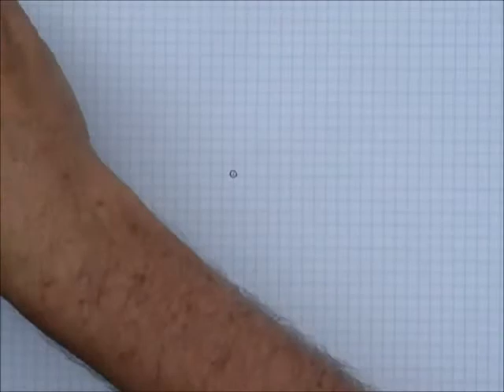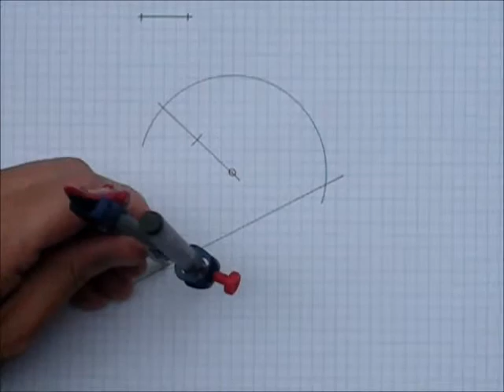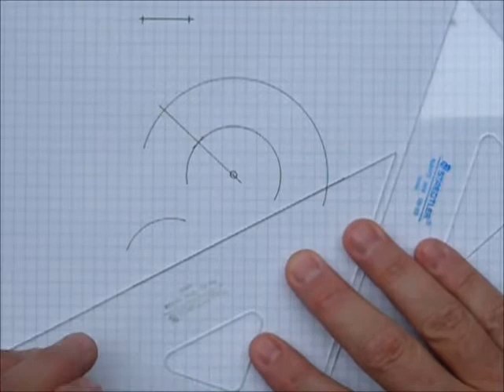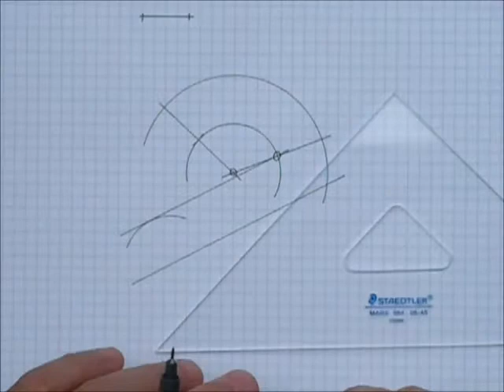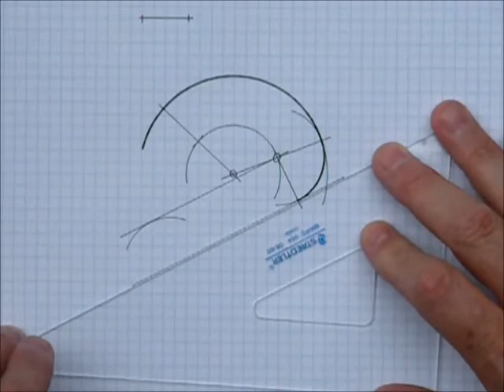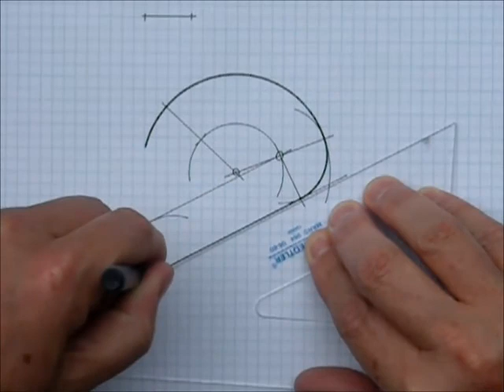Arc tangent à un cercle et une droite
Construction d'un arc tangent à une droite et un cercle (construction au compas et aux équerres).